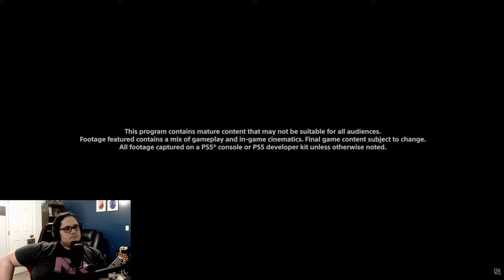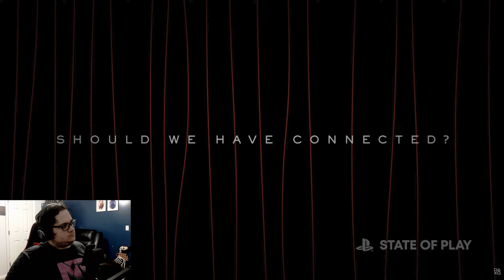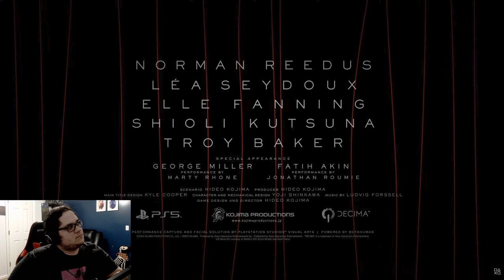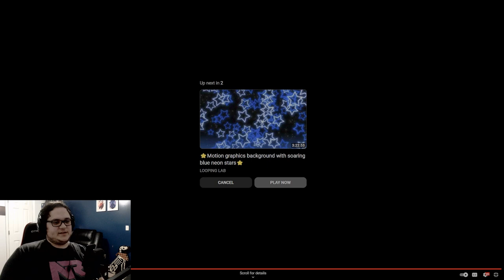Death Stranding 2 and Stellar Blade look GREAT | State of Play Reacts and Watch-a-long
Scream at me on my social @EVM9000 on twitter.